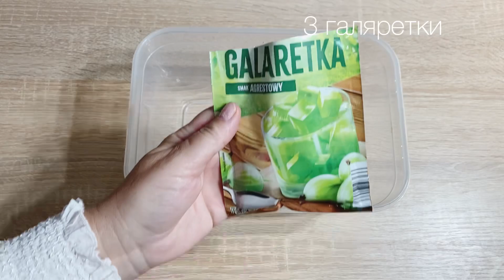ПЛЯЦОК з ревенем 👏Румбамбар Rhabarber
Друзі, вітаю вас на каналі
« Як варити і печи».

Натискайте🔔, аби отримувати сповіщення про нові відео.

Тісто:
5 жовтків, 100 г цукру, 1 ч л порошку до печива, ванільний цукор, 200 г борошна,
100 г масла з морозилки.
Безе:
5 білків, 1 ст ложка крохмалю, 200 г цукор-пудри.
Випікати 1 годину при 130 градусах.
Желе:
500 г румбамбару, 800 мл-900 мл води, 100 г цукру, 3 галяретки( ківі, агрус).